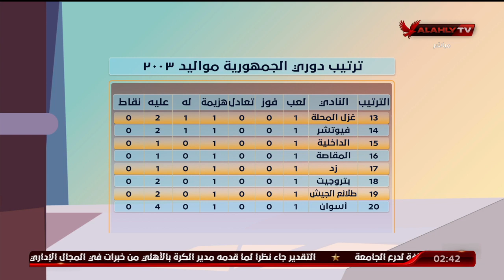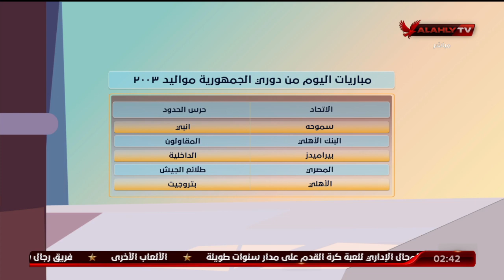الاستوديو التحليلي كامل ما قبل مباراة الأهلي وبتروجيت ببطولة الدوري مواليد 2003